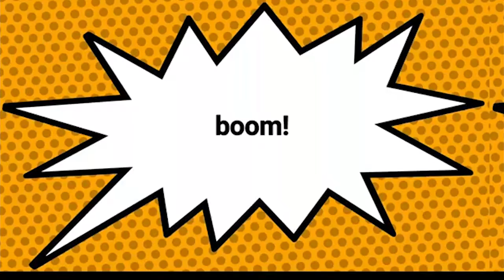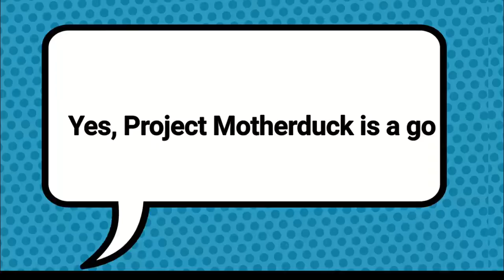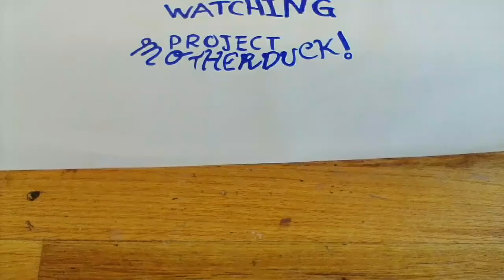The Pixelated Duck Apocalypse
August 14-18 Story to Screen summer camp. The campers at Bit Space learned the basics of stop motion to make their own movies!